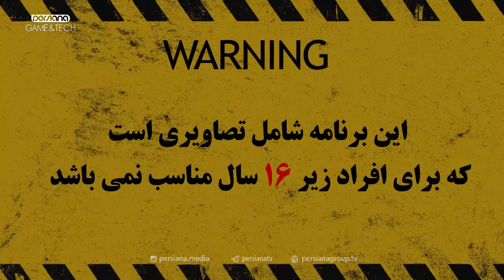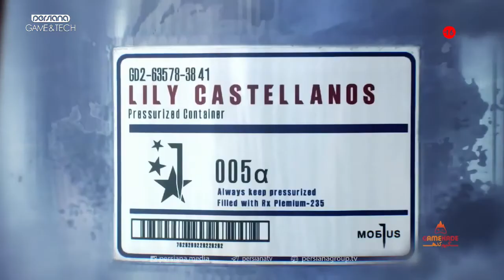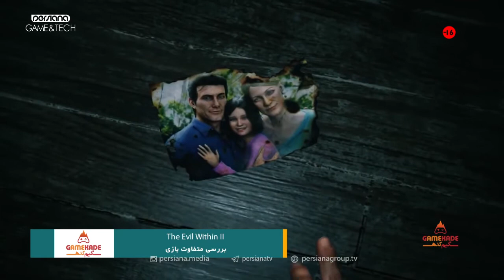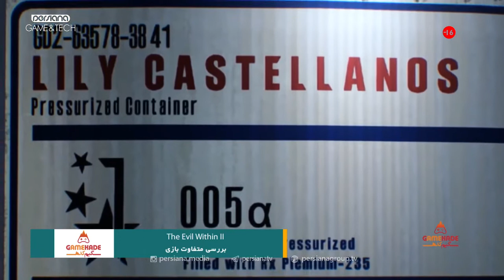گیم‌کده - فصل اول - قسمت 93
🔸 روزهای فرد، ساعت ۱۹ از پرشیانا گیم اَند تِک

🔹 آخرین اخبار و فناوریهای دنیای بازی، معرفی و بررسی بازیهای کامپیوتری، کنسولی و موبایل

-بررسی متفاوت بازی The Evil Within II